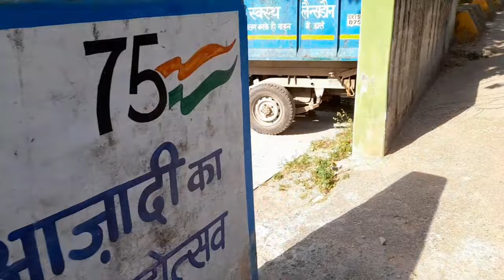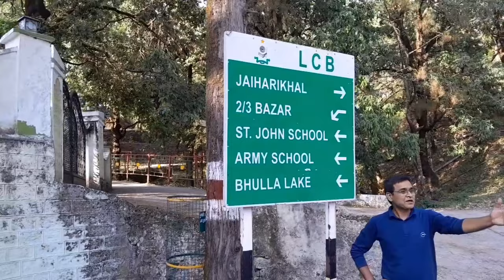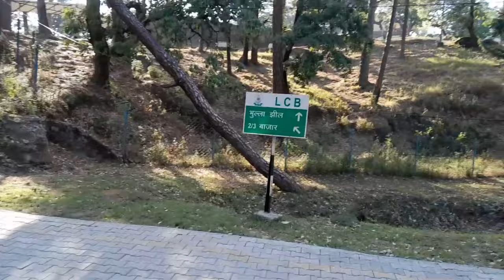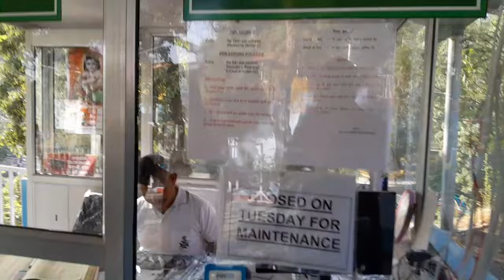Lansdowne || Uttarakhand Visit 👌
Guys, Hope you love this video.